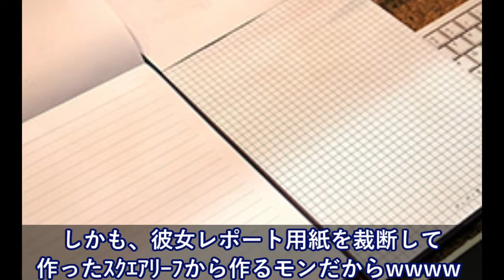路上強盗に襲われ、大出血で入院した米国人女性に”千羽鶴”を渡した、そしたら「鶴の折り方教えろ！」と言い出して・・・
【海外の反応】「日本の木造建物」あまりに丈夫なのにびっくり！ホントにそんなに強いの？「●●には強くないでしょうね」

【日本人の反応】韓国外務省「日本側が自発的に誠意を見せればこれを歓迎する」日韓合意2018

平昌五輪がサイバーアタックでメチャクチャになる恐れｗｗｗついに誕生した新たな脅威に韓国人は大発狂！ 衝撃の真相！『海外の反応』

【海外の反応】海自潜水艦の能力に中国が悲鳴をあげる!もうお手上げ状態

【海外の反応】 アメリカのCNNが羽生結弦を特集。「アイドルで崇拝の対象」全世界で放送される　氷上の天使